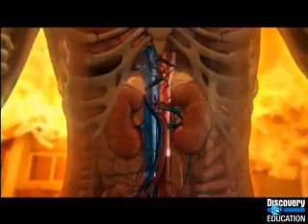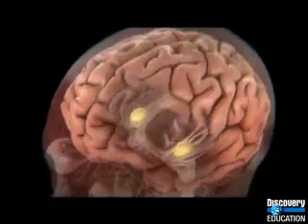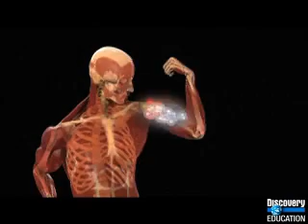Adrenaline: Fight or Flight Response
When faced with immediate danger, the brain releases adrenaline, a hormone secreted from glands above the kidneys. In the case of a police officer confronted with a raging fire surge, adrenaline triggered the body to release stored ATP so the officer could run faster.

Dangerous Films Ltd., 2008. Video Segment.